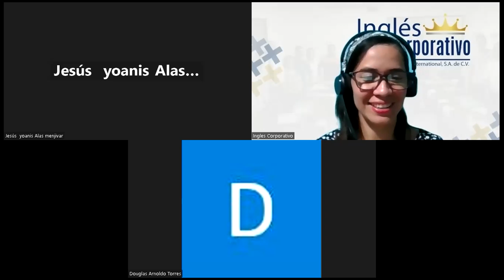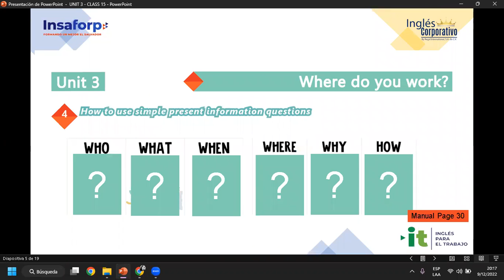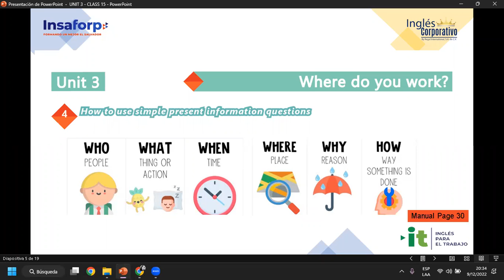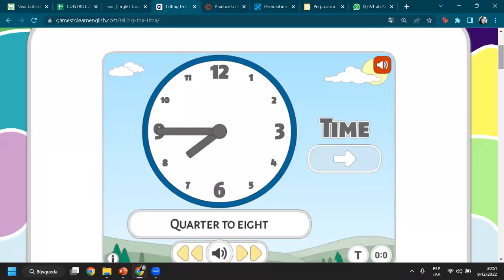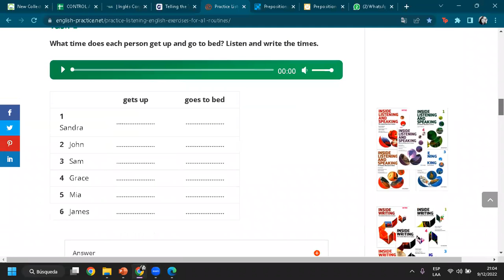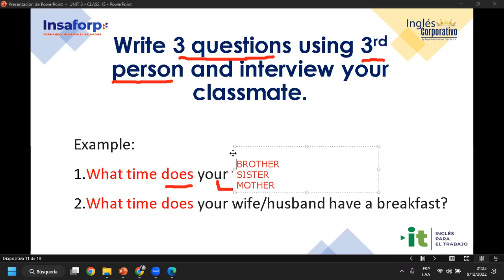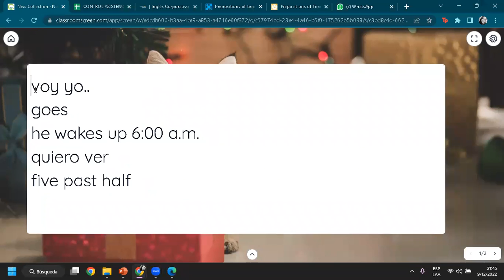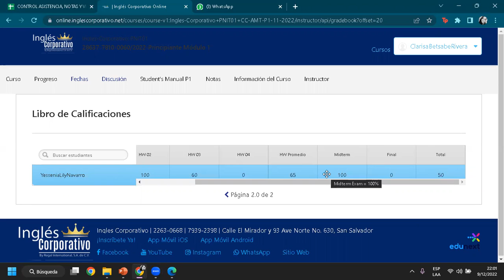Ingles Corporativo-09-12-2022-#15, VOCABULARY PRACTICE